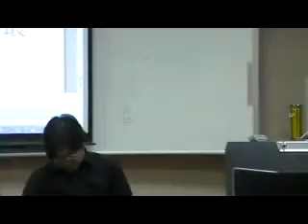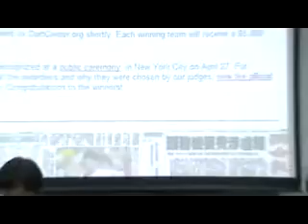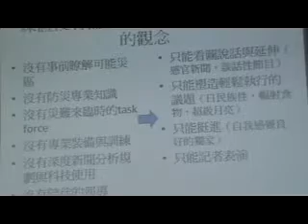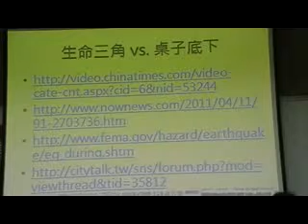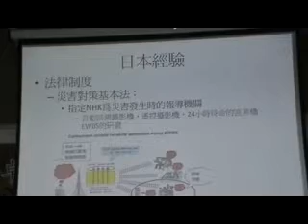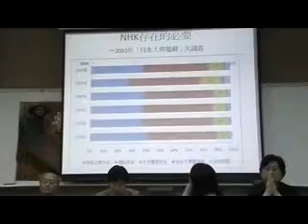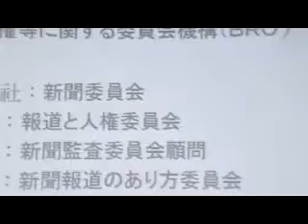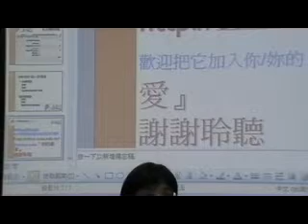20110414卓新論壇：從日本複和式震災 談如何強化台灣災難新聞報導？2